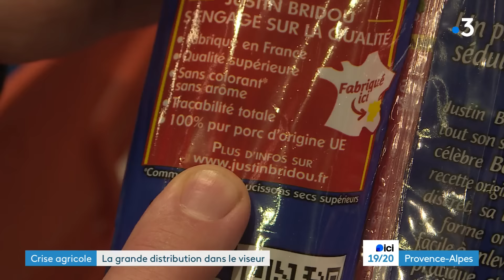Colère des agriculteurs : action coup de poing dans un supermarché contre les produits étrangers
Dans les Hautes-Alpes, les agriculteurs ont levé les blocages, mais pas la mobilisation. Ils se sont rendus aujourd'hui dans les supermarchés pour sortir des rayons les produits étrangers, une concurrence déloyale à leurs yeux.

Un reportage de : Lucie Robert et Aurélien Casanova